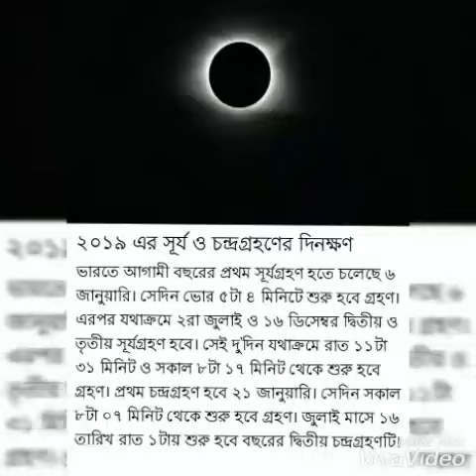2019 সালে সূর্যগ্রহণ ও চন্দ্রগ্রহণ কখন হবে দেখে নিন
2019 সালে সূর্যগ্রহণ ও চন্দ্রগ্রহণ কখন হবে দেখে নিন..ai news te way2 News thake niya6e...